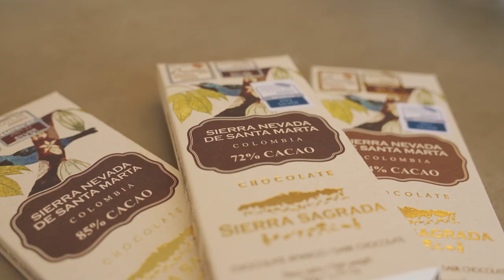CHOCOLATE SIERRA SAGRADA, una marca de emprendimiento local en Santa Marta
En Visit Santa Marta apoyamos el emprendimiento local. CHOCOLATE SIERRA SAGRADA es una de las marcas que puedes encontrar en nuestras instalaciones cuando visites la ciudad.

Casa Marina Cra 1C. No 22-19 Centro Histórico de Santa Marta.